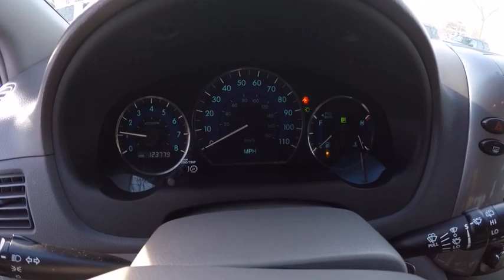2007 Toyota Sienna LE 7-Passenger Schaumburg IL 152990B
2007 Toyota Sienna LE 7-Passenger

Schaumburg Toyota
125 W Higgins Rd

Look forward to long road trips with anti-lock brakes and emergency brake assistance in this 2007 Toyota Sienna LE 7-Passenger.  It comes with a 3.5 liter 6 Cylinder engine.  With a 5-star safety rating, this is one of the safest vehicles you can buy.  Adjust the vehicle to a perfect temperature with the rear air control.  According to a review from New Car Test Drive, On long trips or school runs, loaded with people or just the driver, the Sienna is always comfortable and pleasant to drive.  Interested? Call today to take this vehicle for a spin!